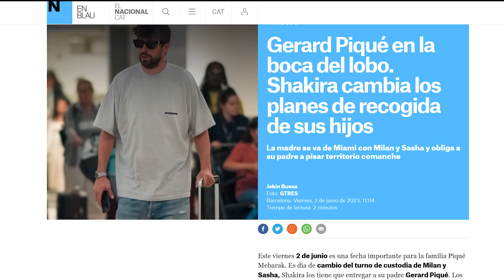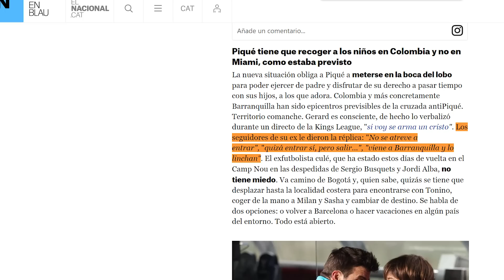Piqué ATERRIZA en Barranquilla y SE LÍA ¡Van a por él! SEGÚN INFORMAN desde España por Shakira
Gerard Piqué llega a Barranquilla para reunirse con sus hijos junto a Shakira, Milan y Sasha. Debido al estado de salud del padre de la cantante, William Mebarack, Shakira y sus hijos han viajado a Colombia para estar cerca de su familia, y es allí donde Gerard Piqué recogerá a sus hijos para pasar con ellos un periodo de vacaciones.